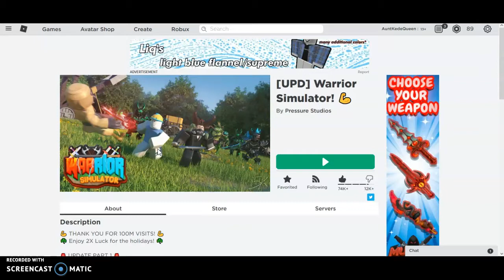🎮 Warrior Simulator: Updated: Tip 1: Roblox Game play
Short Video on #1 Tip to Ace Warrior Simulator on Roblox